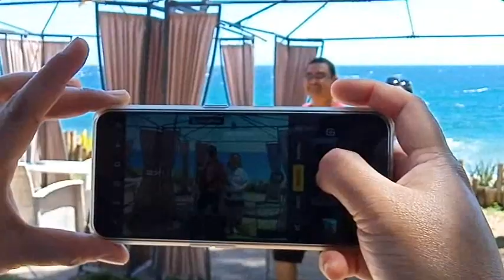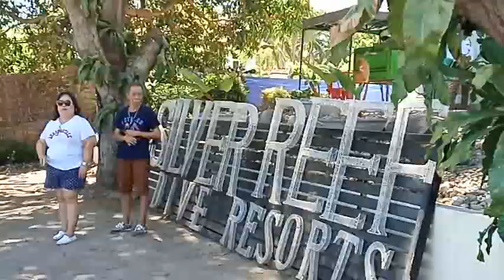Silver Reef Dive Resorts - Feb 2020 Fambam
Silver Reef Dive Resorts, Dauin, Negros Oriental
-No Entrance Fee
-Restaurant inside
-corkage: Php 2000.00 per dish
-swimming allowed to ones who have availed rooms